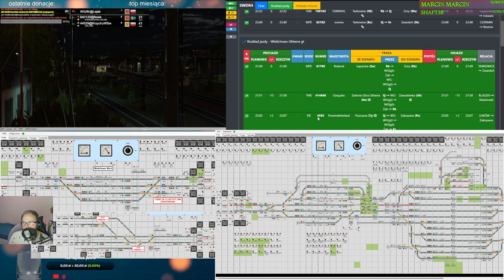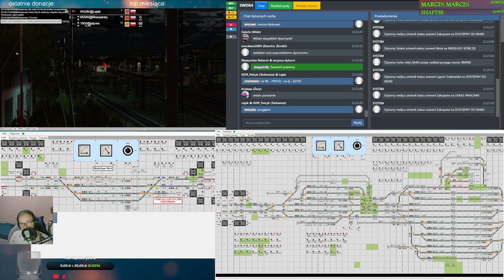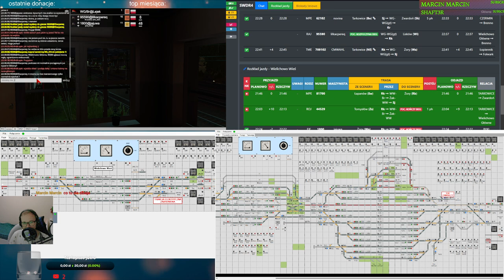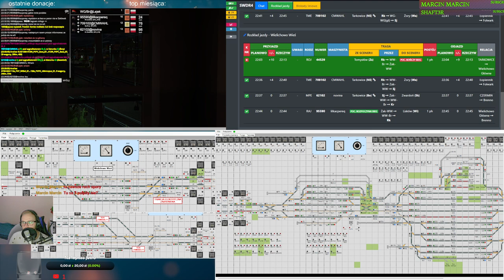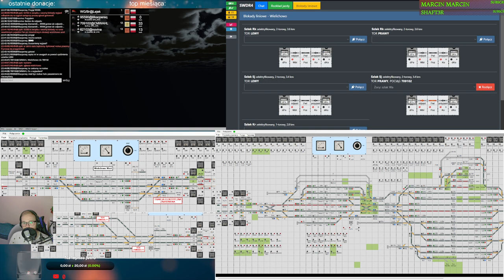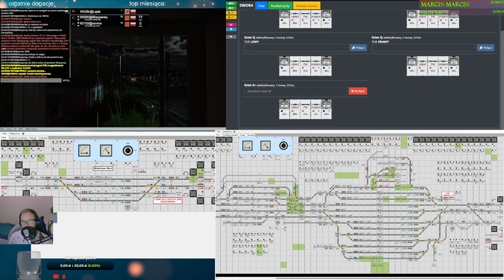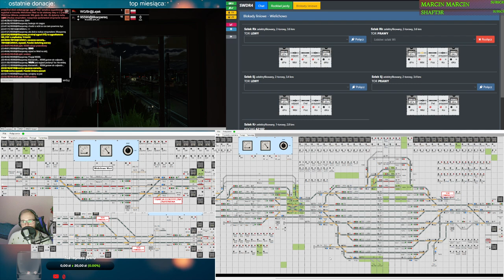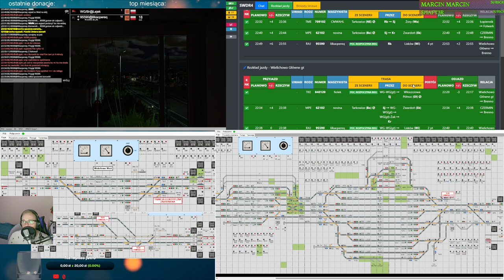Train Driver 2 #219 Dyżurny ruchu w Wielichowie (cz.3/3)